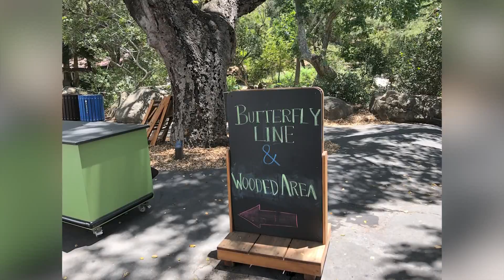Santa Barbara Museum of Natural History reopens to the public